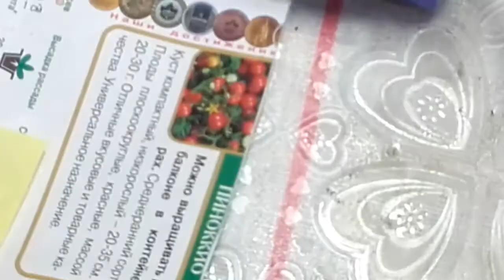Выращивание низкорослых томатов зимой. Часть 3.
В этом видео видно, что самым неприхотливым и не вытягивающемся томатом является томат сорта Пиноккио. Подбираем различные варианты выращивания рассады томатов. В том числе и с помощью стаканчиков из нетканых материалов.